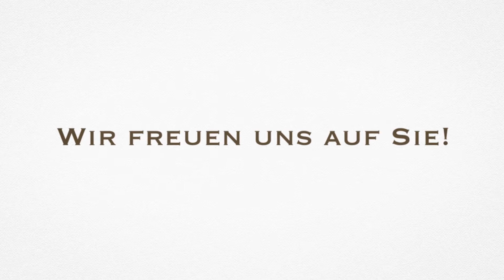Guenther Maier Finanz- & Wirtschaftsberatung Versicherungsmakler in Balingen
Sie wünschen sich, dass Sie und Ihre Liebsten rundum abgesichert sind? Sie möchten sich ruhigen Gewissens auf die Rente freuen? Sie suchen eine vielversprechende Möglichkeit Geld für Ihre Wünsche anzusparen? Dann sind Sie bei uns genau richtig. Gerne beraten wir Sie vertraulich und umfassend hinsichtlich Ihrer finanziellen Wünsche, Ziele und Bedürfnisse. Seit mehr als 20 Jahren sind wir bereits im Dienste unserer Kunden als Versicherungsmakler tätig. Schenken auch Sie uns Ihr Vertrauen und vereinbaren Sie jetzt einen Termin!

Guenther Maier Finanz-u.Wirtschaftsberatung Versicherungsmakler
Anemonenstr. 18
72336 Balingen